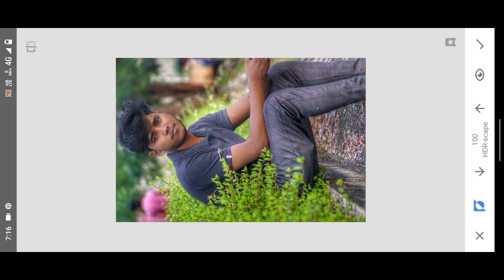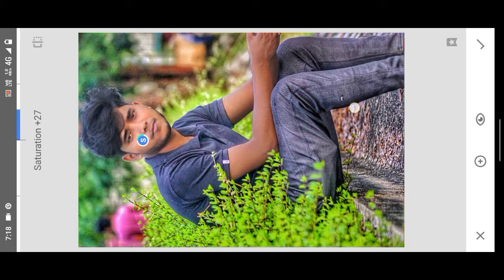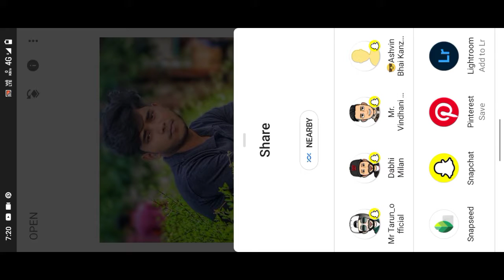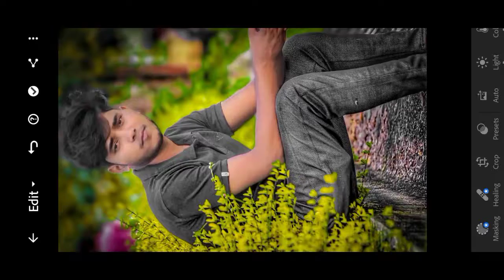New Snapseed Photo Editing Tricks 2022 | New Lightroom Mobile Photo Editing Tricks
Note -
Some Image / Picture Shown In This Video Belong To The Respected Owner And Not Me l Am Not The Owner Of Some Picture Showed In This Video. All Content Used Copyright To Yogesh Editography. Use Or Commercial Display Or Editing Of The Content Without Proper Authorization Is Not Allowed.

We Will solve issue Soon as Possible. Thank YouDisclaimer -